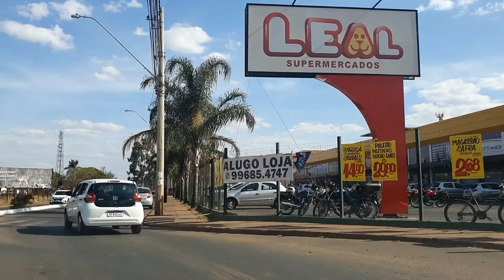Zona Leste de Uberlândia MG, Bairros Maná, Morumbi, Integração, Alvorada...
O Assentamento Maná fica ao lado do bairro Morumbi na zona leste de Uberlândia MG
A br 452 vindo de Araxá passa dentro do bairro Alvorada 1 e 2